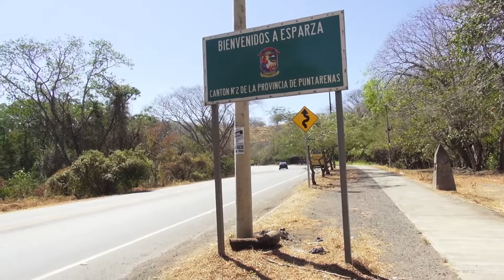Gira Pacífico - PREEMPTIVE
Realizado por:
Centro de Transferencia Tecnológica - LanammeUCR